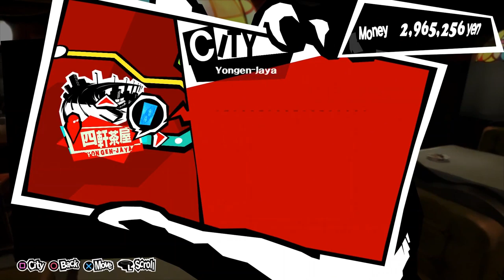Let's Play Persona 5 [English] - PS4 Gameplay Part 105 - The Legend of Mr Clean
Uncover the picaresque story of a young team of phantom thieves in this latest addition to the critically acclaimed Persona series. By day, enjoy your high school life in the big city, spending your time however you please. The bonds you form with the people you meet will grow into a great power to help you fulfill your destiny! After school, use your Metaverse Navigator smartphone app to infiltrate Palaces--surreal worlds created from the hearts of corrupt adults--and slip away to your double life as a phantom thief. With the power of Persona, make these criminals have a change of heart by stealing the Treasure of their distorted desires. Join your new friends in the fight to reform society with your own sense of justice!